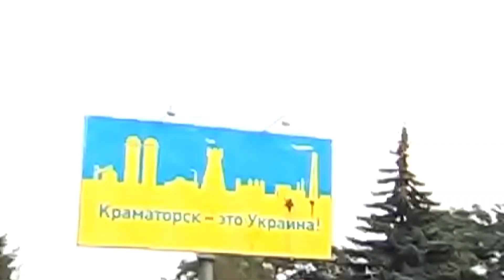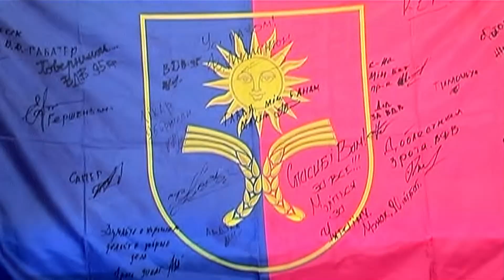ВОЛОНТЕРИ ХМЕЛЬНИЧЧИНИ (2016 р.) епізод №4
автор – Ю. Курочка

У передачі розповідається про волонтерів Хмельниччини, які допомагають воїнам АТО.